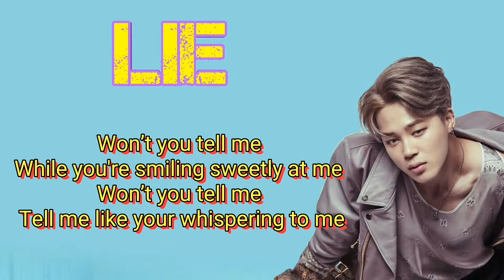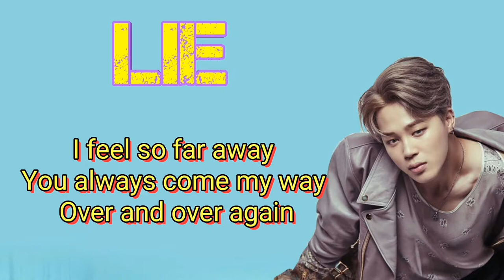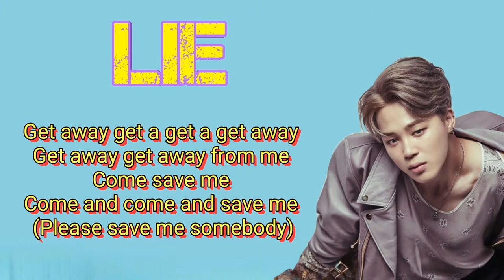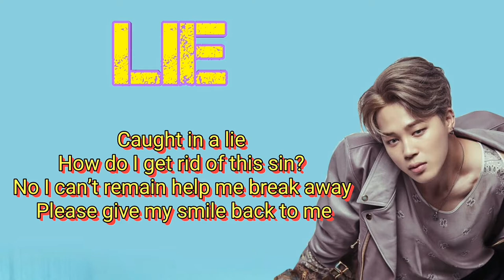Lie ~ Jimin ~ Instrumental With Backing Vocals & Lyrics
By the way the only line that I wrote is:

"Please save me free me from this hell"
Lyrics:

While you're smiling sweetly at me
Won’t you tell me
Tell me like your whispering to me

Don’t be like a prey
Be smooth like a like a snake
I just wanna run away

Get away get a get a get away
Get away get away from me
Come save me
Come and come and save me
(Please save me somebody)

Can’t run away no I can’t escape
This endless maze oh it’s all fake

Caught in a lie
How do I get rid of this sin?
No I can’t remain help me break away
Please give my smile back to me

I’m suffocating I’m going insane
Save me I’m losing my way

Now that I am lost and I’m hurting
Do you want me?
With all my mistakes

I feel so far away
You always come my way

Though I say that
I am still the same as I was then
It was one illusion I just wanted to pretend
This lie is eating me now
From inside all over again